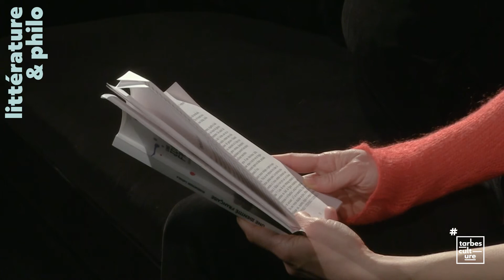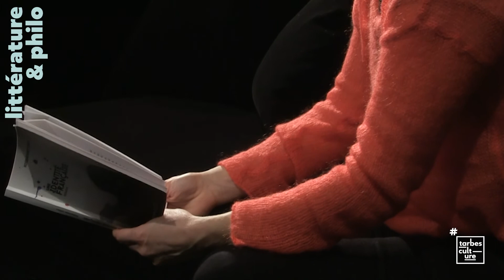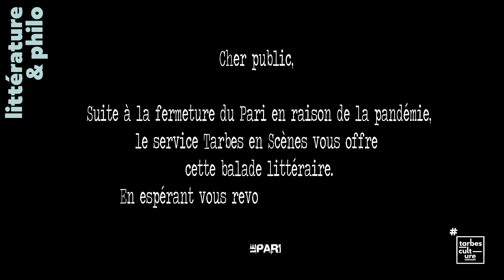Le Pari | Balade littéraire avec Rosemonde Cathala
En raison de la pandémie, les portes du Pari doivent rester fermées. Nous vous ouvrons donc ses fenêtres !
Les rendez-vous initialement prévus avec les artistes et écrivains sont maintenus sous une forme virtuelle. Pour cette chronique, Rosemonde Cathala vous lira quelques extraits de son premier roman "Une identité française". Nous vous souhaitons une agréable balade littéraire !

Une identité française — Rosemonde Cathala
Éditions Arcane 17 — 2020

 « Une identité française est le roman d’une jeunesse et d’une révolte intérieure qui va conduire à l’émancipation. Tout autant roman d’apprentissage qu’autofiction, il est un récit vibrant aux accents subversifs, explorant avec une totale maîtrise les zones les plus troubles de notre mémoire collective et interrogeant à sa manière « le destin français ».

Réalisation vidéo Corinne Svala.